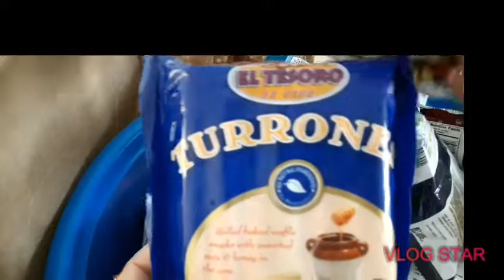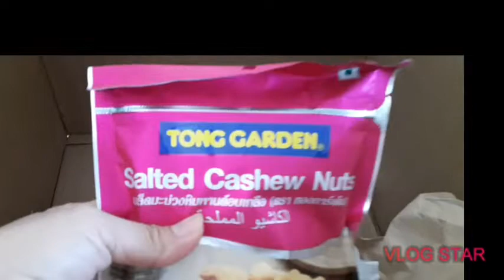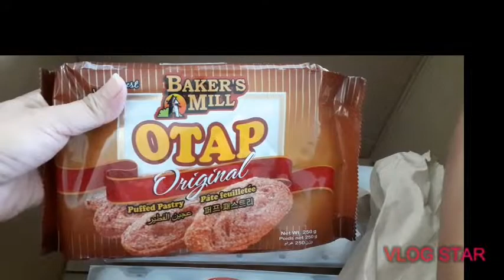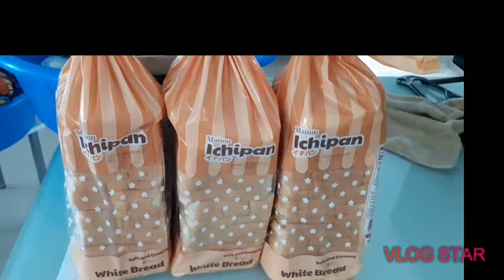Unboxing the Grocery/Napalit kaha ang Order ni MsLSLife?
Nag order ko og plastic nga 10x14 para og naai irepack naay kasudlan.
God bless!